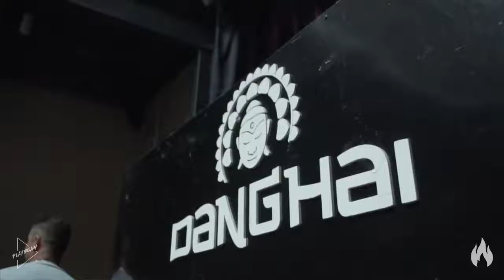PLAYBEAH @DANGHAICURITIBA /MARÇO2018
3 horas em 1 minuto do que foi nosso estrago no Danghai Club em Curitiba 🌪️⚡🔥
Chegaram sorrindo messssmo, pista linda, obrigada pela vibe ❤❤

Video: Chama Produtora